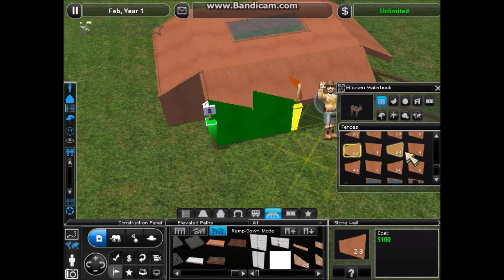Zoo Tycoon 2 - Ellipsen Waterbuck Exhibit!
Welcome back to Zoo Tycoon 2! Today I am building an Ellipsen Waterbuck exhibit!

I added a big water source in the middle, lots of foliage and a large shelter at the back of the exhibit.